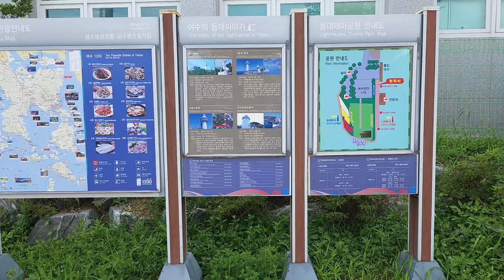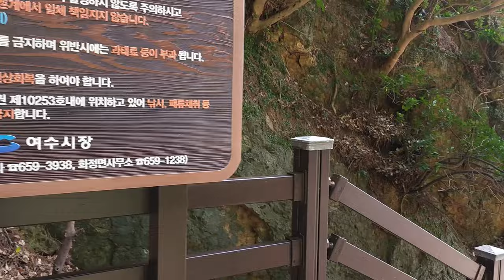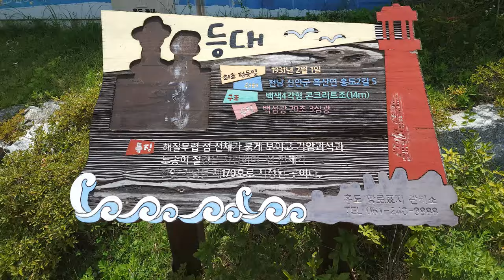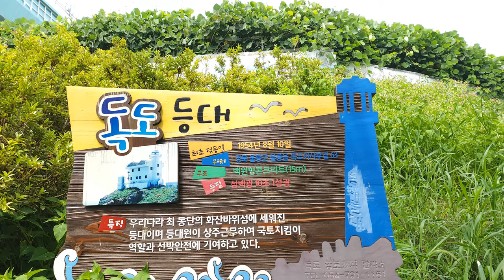한국 여행 : 여수시 백야도 등대테마공원 / Lighthouse Theme Park of Yeosu-si / 드론 영상 (Richard Park/리차드박)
여수시 백야도 등대테마공원 / Lighthouse Theme Park of Baekyado Island, Yeosu-si
주소 : 전라남도 여수시 백야등대길 48
전남 여수시 가볼만한 곳 #*후원계좌 : 농협 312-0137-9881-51 박*한
여수시 백야도 등대테마공원 / Lighthouse Theme Park of Baekyado Island, Yeosu-si 드론 촬영 드론 영상 4K 리차드박 Richard Park